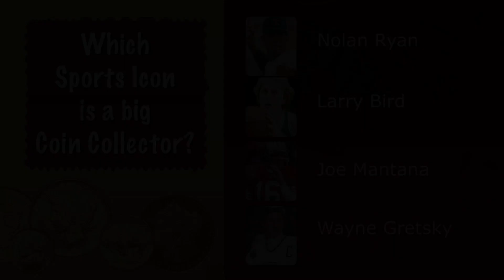Which Sports Icon is a big Coin Collector?